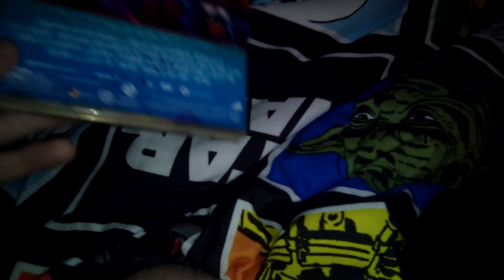Goosebumps 2 DVD Overview